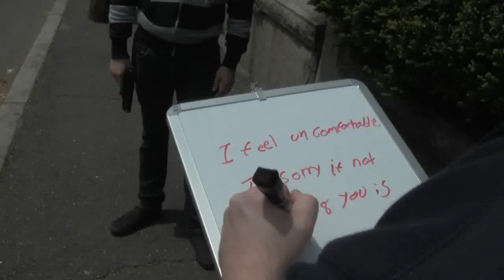Mugger - Popsicle Park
Keith get's mugged